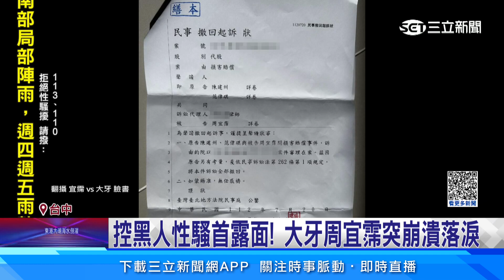控黑人性騷首露面！ 大牙周宜霈突崩潰落淚│94看新聞